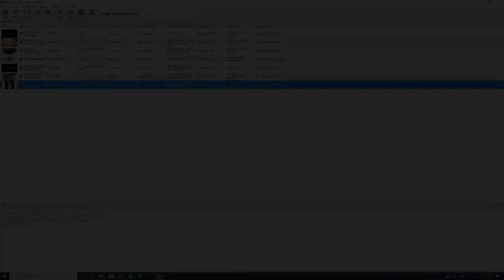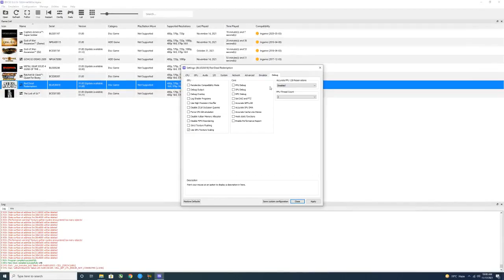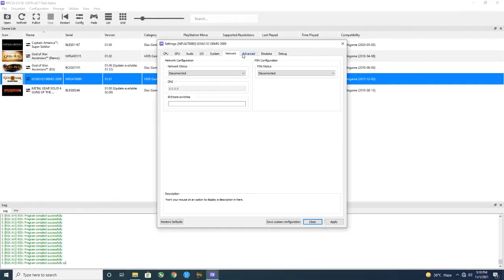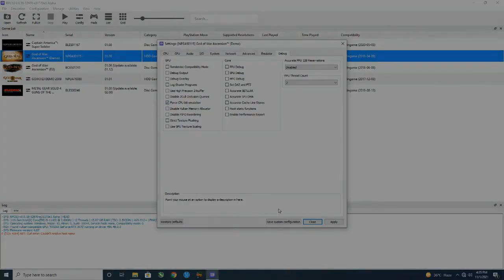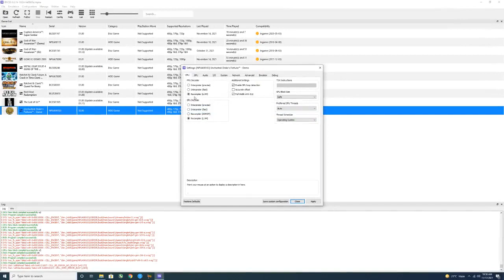RPCS3 Emulator Test In 5 Games 4K | RTX 3070 + i5 11400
Games Tested:
1.The Last Of Us (4K)
2.Red Dead Redemption (4K)
3.God Of War 3 (4K)
4.God Of War Ascension (4K)
5.Uncharted Drake's Fortune (4K)

PC SPECS :
OS: Windows 10 Pro 64 Bit
GPU: RTX 3070 8GB
CPU: Intel i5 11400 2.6 Ghz
Motherboard: Gigabyte B560M AORUS PRO AX
RAM: G Skill 16Gb 3000 Mhz
SSD: Adata Swordfish 250 GB

5 Playable Ps3 Games On PC
5 Ps3 Exclusives On PC
5 Ps3 Games Tested On 4K